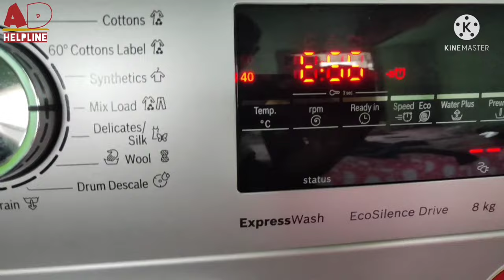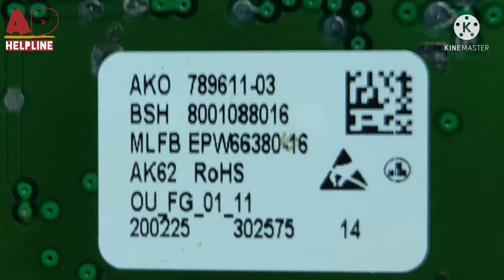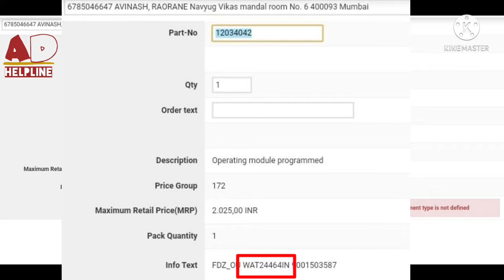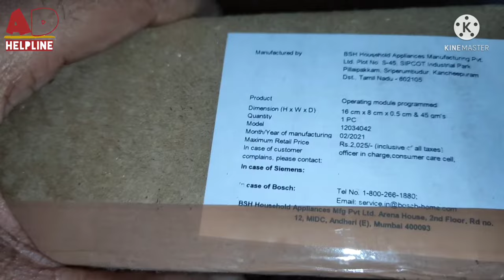PCB (Printed Circuit Board ) replacement cost & full process of any BOSCH washing machine.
Other video links related to BOSCH washing machine :-